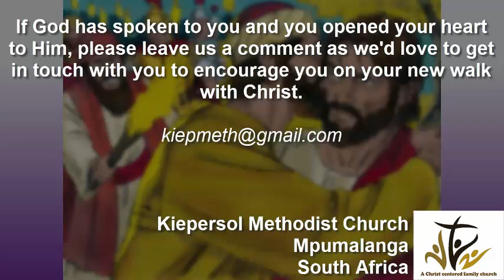Holy Week- Wednesday: Jesus betrayal and arrest 13042022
In this third message of Holy Week we look at the the two betrayals that happened- Judas and Peter. We see our lives in each of them, and how we react determines our future.